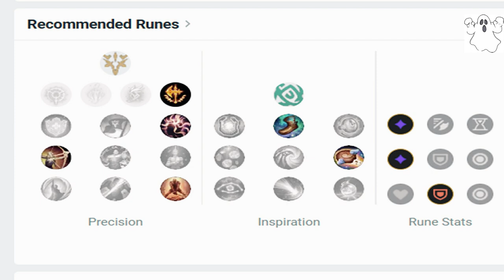Jayce Montage-''1000LP Jayce Montage in China Server''- League of Legends 1080p HD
Hi everyone this video is about 1000LP Jayce Montage in China Server...im probably watched almost 6 to 7 hours a day for every clips..if you appreciate my job please leave a comment,like,share and subscribe to my channel.